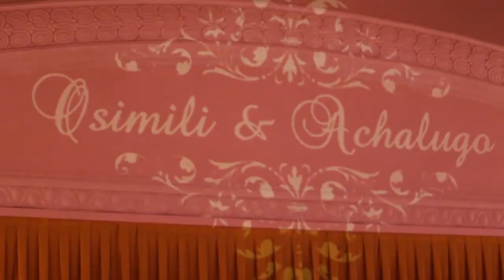Okwuosa Highlights x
Highlights of the Best Nigerian 25th Wedding Anniversary of Osimili & Achalugo on September 2, 2017.